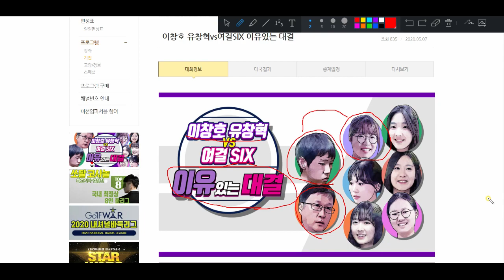Reasonable Match - Lee Chang Ho 9p VS Choi Jeong 9p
This event was organized by K Baduk.
The most famous two players have big Match!